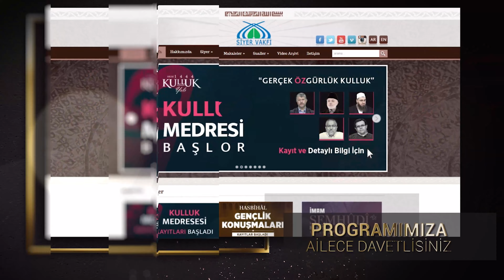"Hakiki Hürriyet Allah’a Kullukta..." - Kulluk Yılı Açılış Programına Davetlisiniz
Muhammed Emin Yıldırım Hocamızın “Gerçek Özgürlük Kulluk” başlıklı konferansıyla besmelesini çekeceğimiz Kulluk Yılı Tanıtım Programımız Siyer Vakfı Konferans salonumuzda icra edilecek.

Kulluk Yılı boyunca yapılması planlanan tüm çalışmaların duyurulacağı programımıza ailece davetlisiniz.

📆 Tarih: 24 Eylül 2022 Cumartesi
⏰ Saat: 20.00
📌 Yer: Siyer Vakfı Konferans Salonu
📡  Canlı Yayın: Siyer Tv Youtube Kanalı